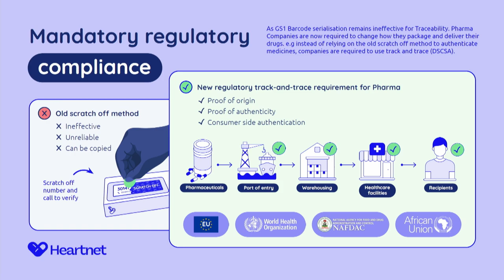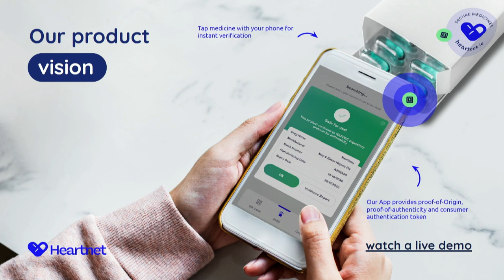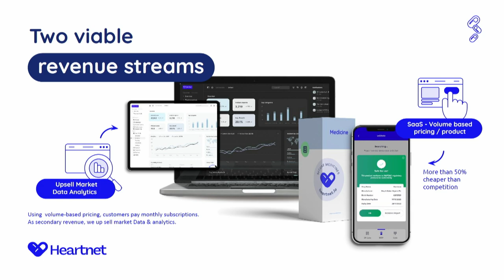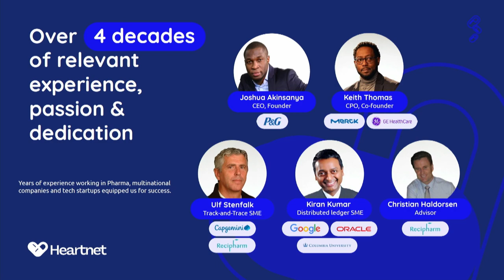Medtech & Pharma Showcase: HeartNet (CEO Joshua Akinsanya) | Slush 2023